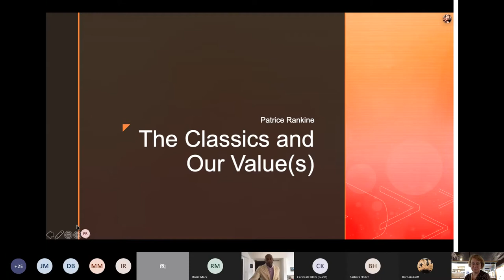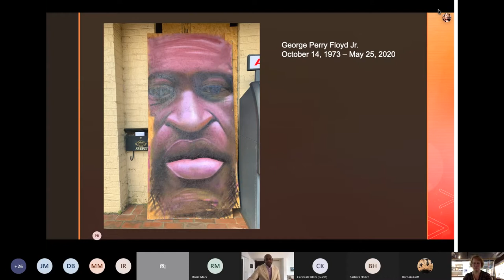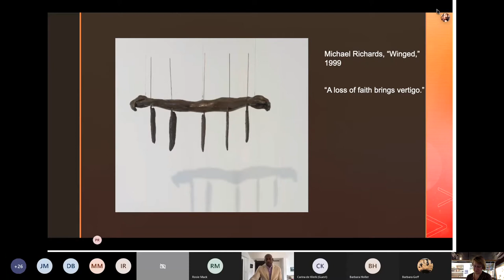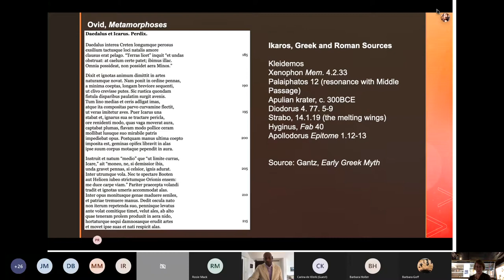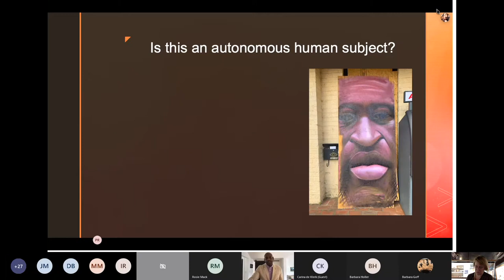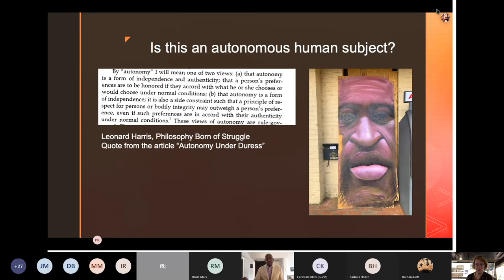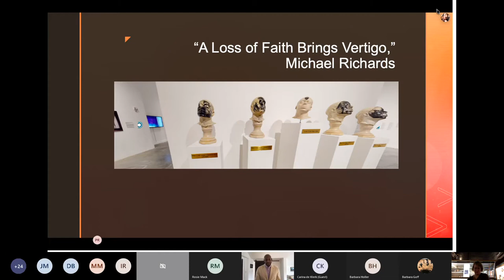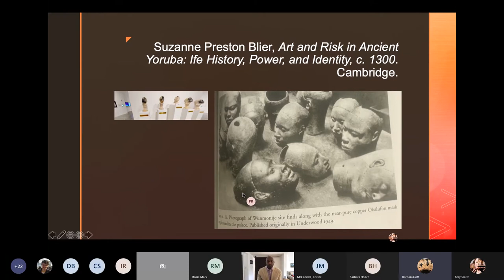Summer Seminar Series 2021:Classics & Our Value(s):Why I Spent the Year Talking About George Floyd.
Our Summer Seminar Series for 2021 took the theme "Making Classics Better". In this accessible and inclusive online environment, we welcome a stellar group of speakers from as close as Roehampton and as far as Melbourne to address issues that hamper inclusivity in Classics and/or explore means of promoting diversity in the study of antiquity more broadly.

This video is of the sixth and final talk which occurred on 2nd June 2021: The Classics & Our Value(s): Why I Spent the Year Talking About George Floyd by Prof. Patrice Rankine.